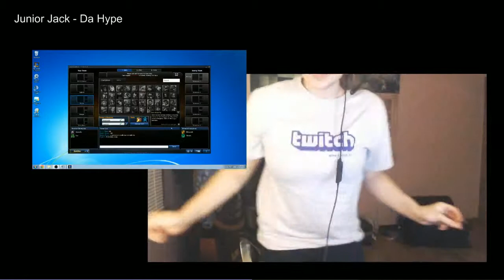Danger twerk league of legend (the worst)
really? learn to dancing pls